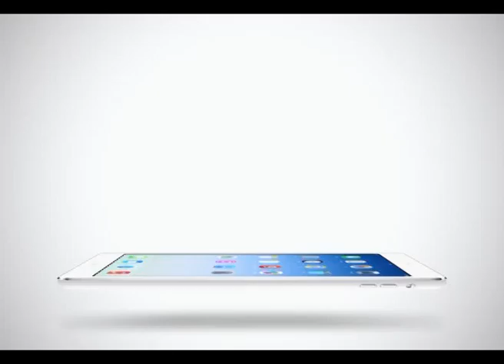Sport Today | 24-01-2015 (2/2)